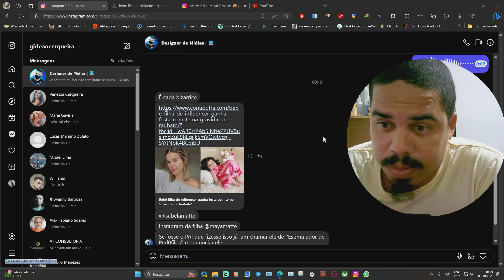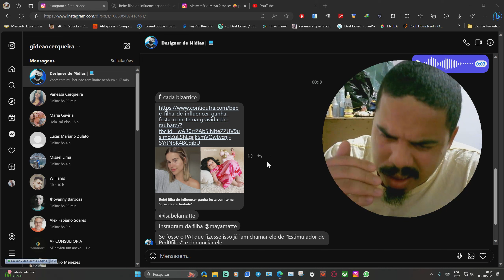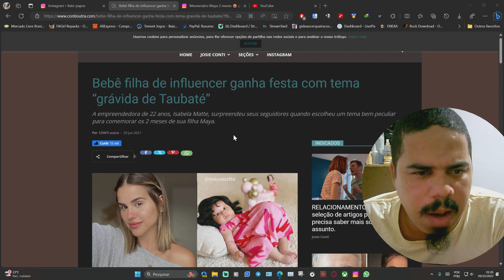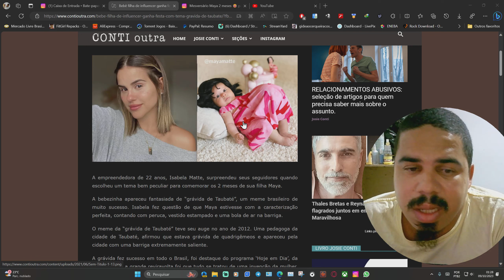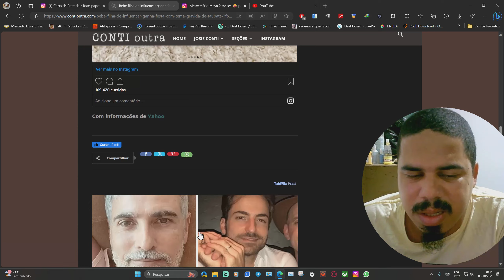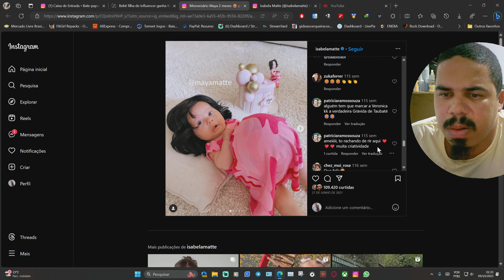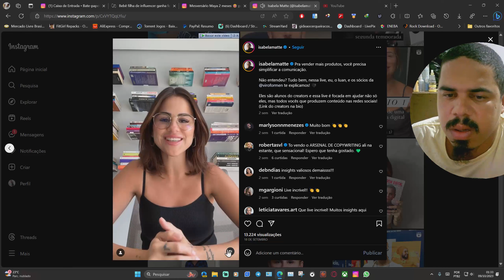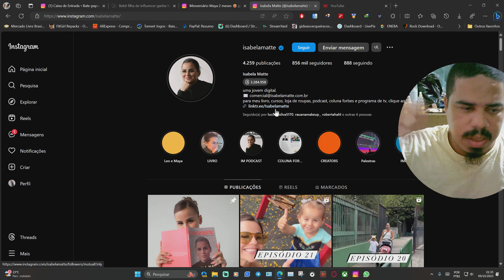Gravida de Taubaté, eu realmente não sei o que pensar sobre isso...